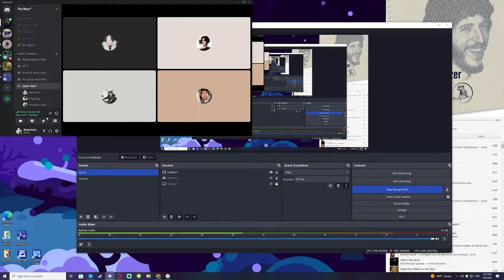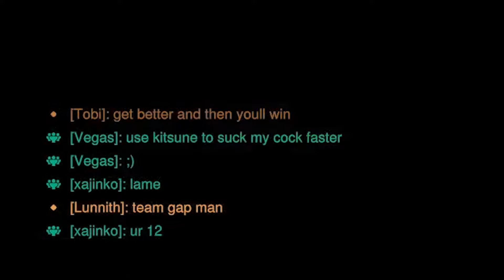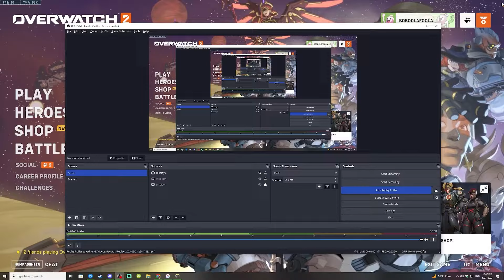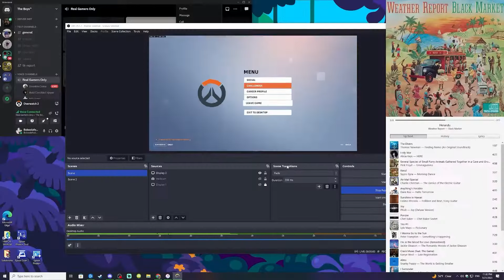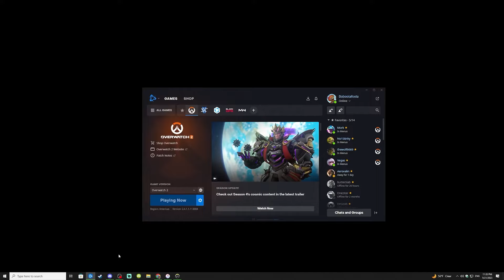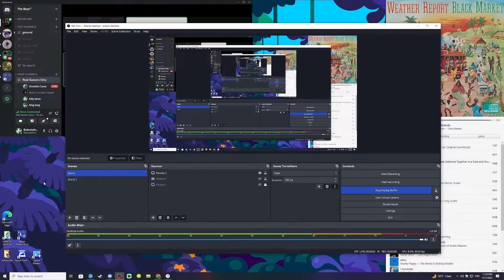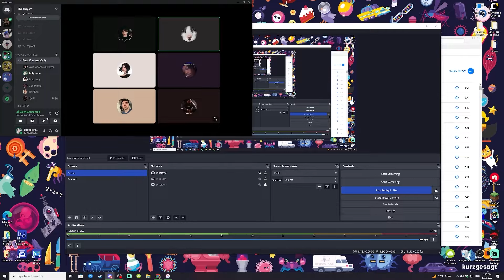overwatch 2 clips that will make you roggle